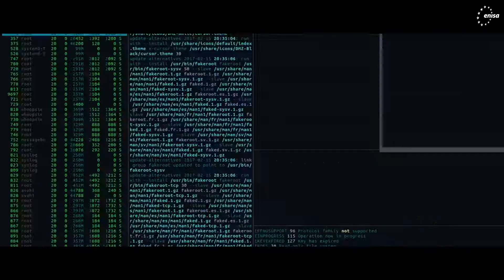European CyberSecurity Challenge 2021 - Shaping the future of cybersecurity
The European CyberSecurity Challenge (ECSC) is an annual event, powered by the EU Agency for Cybersecurity (ENISA), that brings together young cyber talent from across Europe to network, collaborate and compete. The ECSC aims at encouraging young people to pursue a career in cybersecurity, by enhancing participants abilities and connecting them with the industry.

In September 2021, Europe's brightest young cybersecurity talent will come together in Prague to network, collaborate and compete. Facing numerous challenges, participants will represent their country and have fun as they wrestle with a range of security-related tasks.